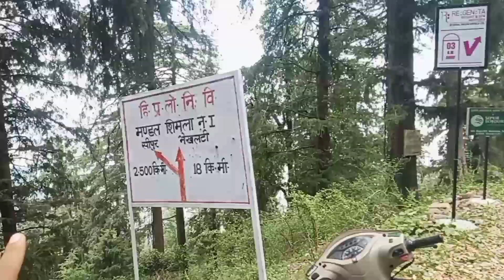Ye Kha Agye 😱😱 || Extreme Offroading In Forest 🌿🍀 || Toxic 😈